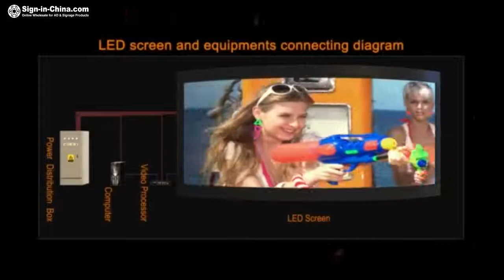Normal Outdoor LED Display Cabinet Installation Instruction Video